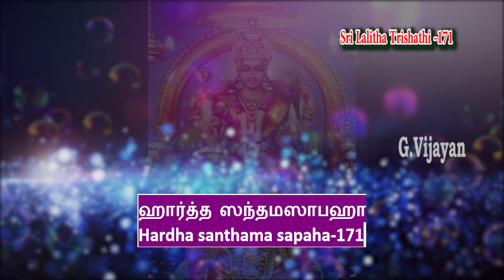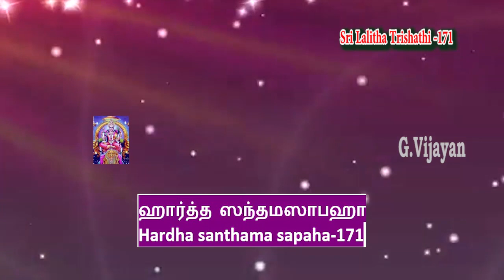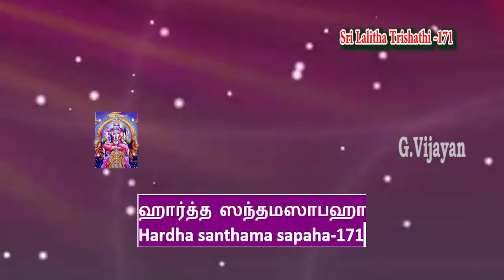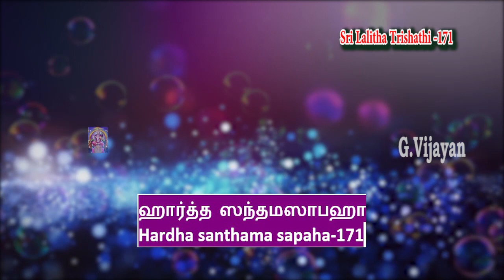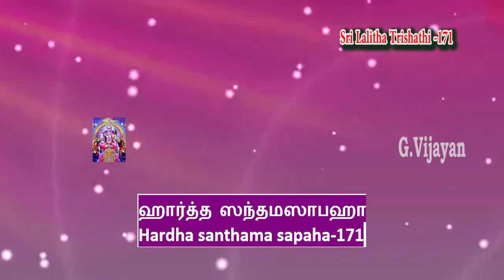Lalita Trishati 171 | Hardha Santhama Sapaha | லலிதா த்ரிசதி | Rajagopala Sharma | Sankara Gurukulam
ஹார்‍த்த ஸந்தமஸாபஹா , Hardha santhama sapaha-171